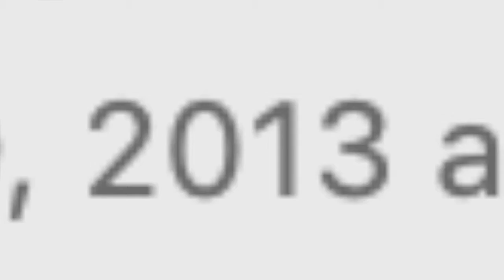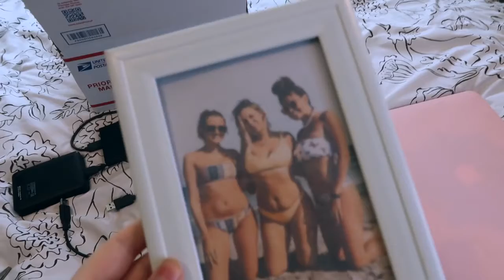sending my friend a senior care package! haul + unboxing!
This video was preformed to the BLM movement. I stand with those protesting, petitioning, sharing, and donating. Please see below for more ways on how you can help:

i hope you guys love this cute little care package video I put together for Hailey! If you're able to, 'ADOPT A SENIOR' and send them a small gift to enjoy!

ETSY SITE FOR SHIRTS//

COCOGRAE ITEMS GIFTED//

Gold Moon Necklace//
Gold Moon Earrings//

ITEMS INCLUDED IN PACKAGE//
This may give you ideas to gift your seniors in your life! :)

Card
Candy
Mini Party Hats
Sparklers
Tide to Go Stick
Pool Floats from Target
Hello Summer Tumblr from Target
Itunes Giftcard
Wireless Charging Pad
Bliss Makeup Melt
Real Techniques Beauty Sponge
Nyx Glow Liquid Highlight
Etsy Custom Shirts
Coco Grae Jewelry
Picture Frame with Personalized Photo